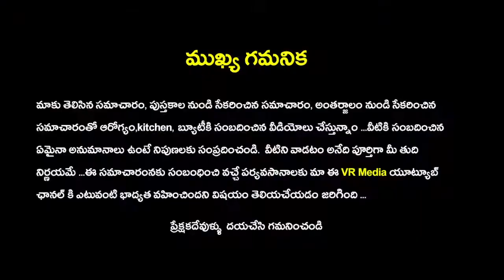చిటికెడు జీలకర్రతో ఇలా చేస్తే 5 నిముషాల్లో ఘాడ నిద్రలోకి వెళ్ళిపోతారు |Cumin Seeds